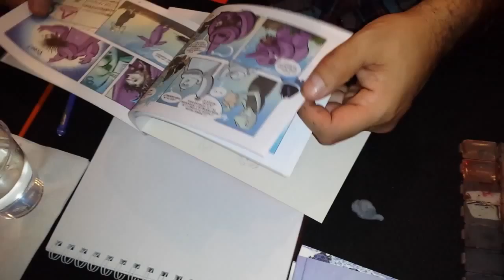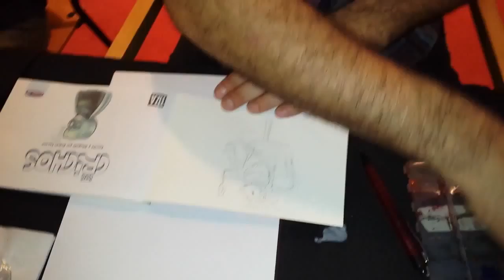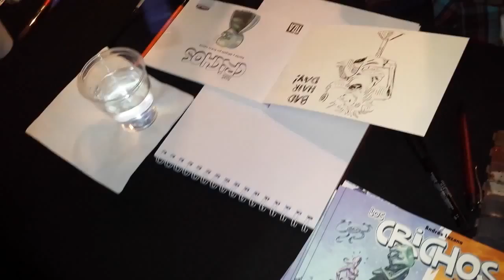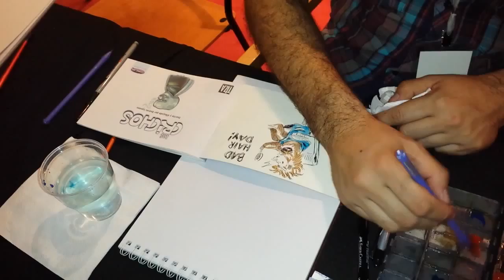Andres Lozano dibujando en Montevideo Comics 2015 - Parte 2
Mas del artista Andres Lozano, creador de Los Crichos, en pleno proceso artístico.